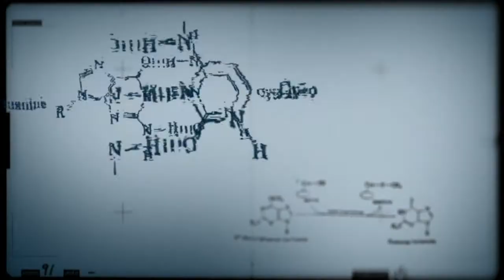Intensificação sustentável é o tema do Conexão Ciência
CONEXÃO CIÊNCIA – 05.05.15: Aumentar a produção agrícola é um dos principais desafios da humanidade para as próximas décadas, e precisa vir combinado com ações e práticas que respeitem o meio ambiente. O diretor de Pesquisa e Desenvolvimento da Embrapa, Ladislau Martin Neto, fala sobre um novo conceito na área agrícola - a intensificação sustentável, que trata do crescimento da produção com sustentabilidade e menor impacto ambiental possível. O diretor fala também sobre o 3º Simpósio Internacional sobre Sistemas de Integração Lavoura-Pecuária (ICLS3).